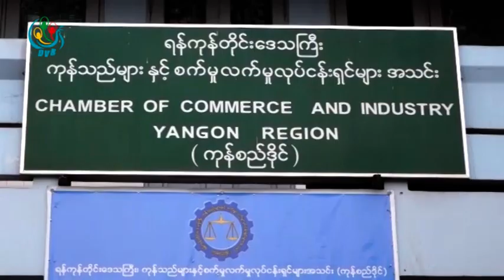DVB - အိႏိၵယမွ ျမန္မာ ျပည္တြင္းထြက္ပဲ တန္ခ်ိန္ ငါးေသာင္း ခန္႔ ၀ယ္မည္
DVB TV - အိႏိၵယအစိုးရက  ျပည္တြင္းကထြက္ရိွတဲ့ မတ္ပဲနဲ႔ပဲစင္းငံုတန္ခ်ိန္ ငါးေသာင္းခန္႔ကို  G to G စနစ္နဲ႕ပထမဆံုးအၾကိမ္ ဝယ္ယူဖို႔ ကမ္းလွမ္း လာတဲ့ အေၾကာင္း ျမန္မာႏိုင္ငံပဲမ်ိဳးစံုႏွင့္ႏွမ္းတင္ပို႔ေရာင္း ခ်သူမ်ားအသင္းကေျပာပါတယ္။ ဦးသိုက္ဇင္ကသတင္းေပးပို႔ထားတာပါ။